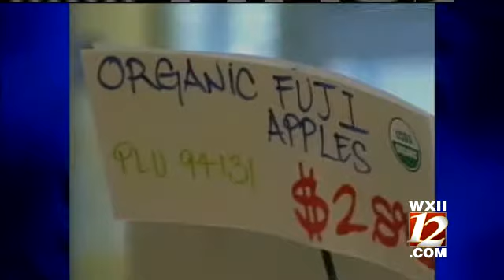Reducing Heart Attack With Diet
The Dash Diet is well known for lowering blood pressure and cholesterol as well as reduce heart attacks...